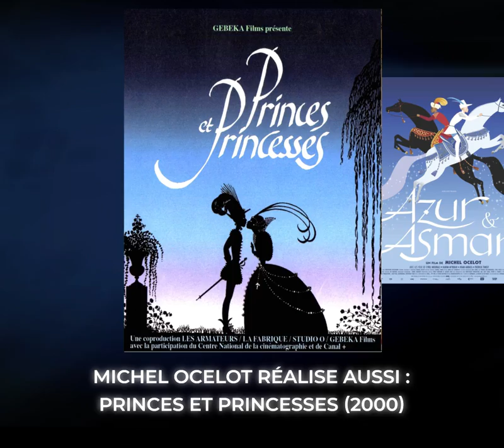Dilili à Paris - Filmographie de Michel Ocelot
Connaissez-vous Michel Ocelot, le papa de Kirikou ?
Son prochain film, Dilili à Paris sort le 10 octobre.

Synopsis : Dans le Paris de la Belle Époque, en compagnie d'un jeune livreur en triporteur, la petite kanake Dilili mène une enquête sur des enlèvements mystérieux de fillettes. Elle va d'aventure en aventure à travers la ville prestigieuse, rencontrant des hommes et des femmes extraordinaires, qui l'aident, et des méchants, qui sévissent dans l'ombre.
Les deux amis feront triompher la lumière, la liberté et la joie de vivre ensemble.